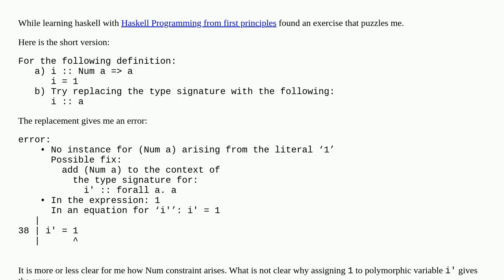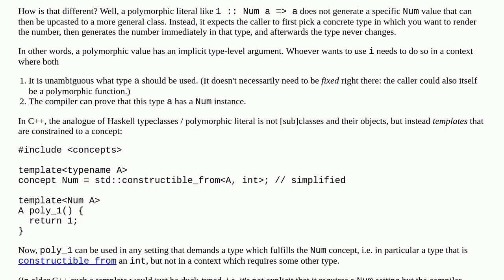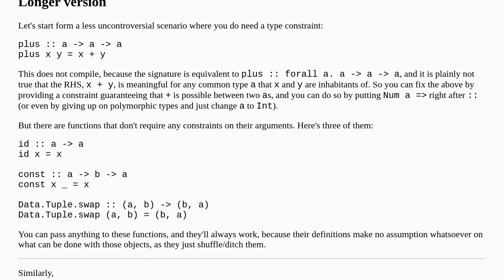Assigning constrained literal to a polymorphic variable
A special thanks goes out to the community